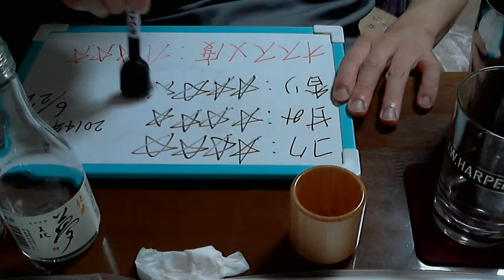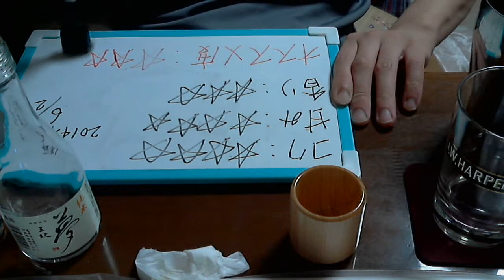酒好きな俺の飲酒動画 part597 王紋 夢 【日本酒】 【Sake】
甘み：４
香り：３